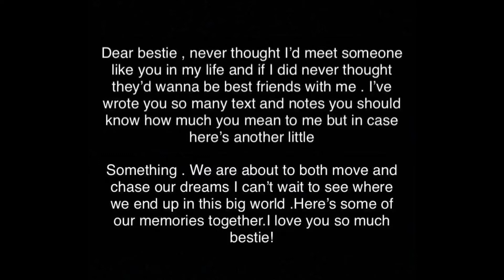To my bestie! 🤍